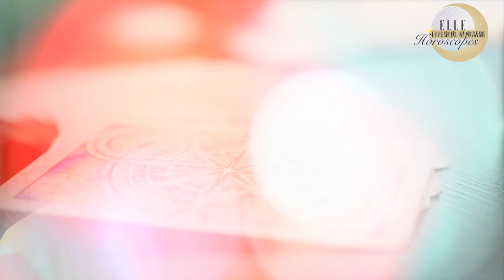6月星象＆12星座運勢解析：水逆結束後仍有「三件事」要當心！｜ELLE Taiwan x 蘇飛雅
6月是一個風風火火的月份，很多事情會從原本緩慢或停滯的狀態加速進行，在情勢的變化之下，有機會產生更多新的計劃、展開新的可能！而雙子座的守護星水星，會在3日開始順行，當水逆結束，溝通、交通或是交易上的阻礙自然而然就會減少，同時水星在13日開始進入雙子座，強化雙子跟風象的能量，更重要的是，6月份木星跟火星都在白羊座，所以風象雙子及火象白羊的能量結合，將造成很多事情快速輪轉。太陽在6/21進入巨蟹座，很多事可以有新的不同，大家可以好好把握。當然，這樣的星象也會帶來一些挑戰，所以我們要注意三件事情，來看看蘇飛雅老師如何解析！